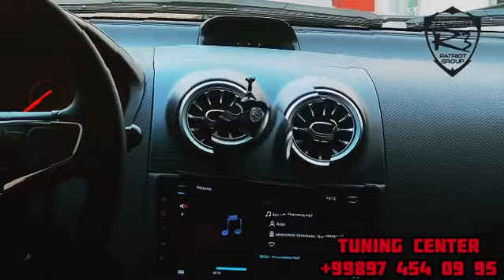Любой тюнинг, навороты, фул вы можете только у нас TUNING CENTER +99897 454 09 95☎️ insta: NEXIA_R3